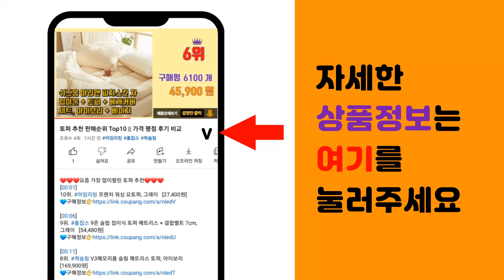전자레인지 추천 판매순위 Top10 || 가격 평점 후기 비교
❤️❤️❤️요즘 가장 많이팔린 전자레인지 추천❤️❤️❤️

[00:01]
10위. #[쿠팡수입] 미디어 다이얼식 전자레인지 화이트 20L, MW3400GR   [53,800원]

[00:06]
9위. 삼성전자 세라믹 전자레인지 버튼식 23L, MS23K3523AW [96,100원]

[00:11]
8위. 홈플래닛 전자레인지 다이얼식 20L, MWO-M1/블랙 [57,030원]

[00:16]
7위. LG전자 전자레인지 23L 블랙 방문설치, MW23BD [129,540원]

[00:21]
6위. 홈플래닛 전자레인지 다이얼식 20L, M20KE/화이트 [57,030원]

[00:26]
5위. SK매직 고급형 전자레인지 20L, MWO-20EC2 [72,960원]

[00:31]
4위. 쿠쿠 전자레인지 다이얼식 20L, CMW-A201DB [59,000원]

[00:36]
3위. 삼성전자 세라믹 전자레인지 블랙 버튼식 23L, MS23K3513AK [91,780원]

[00:41]
2위. 삼성전자 세라믹 전자레인지 화이트 23L 버튼식, MS23K3513AW [91,780원]

[00:46]
1위. 쿠쿠 전자레인지 다이얼식 20L, CMW-A201DW [59,000원]